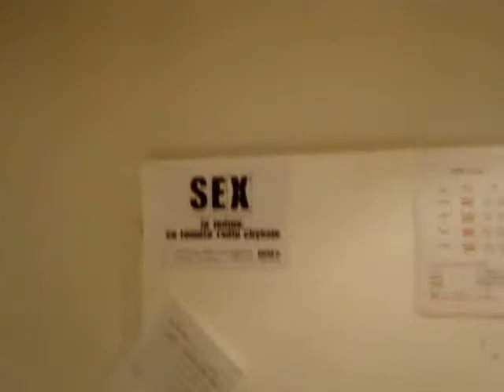Libido - 19.10.2009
Téma: Sexuálne polohy